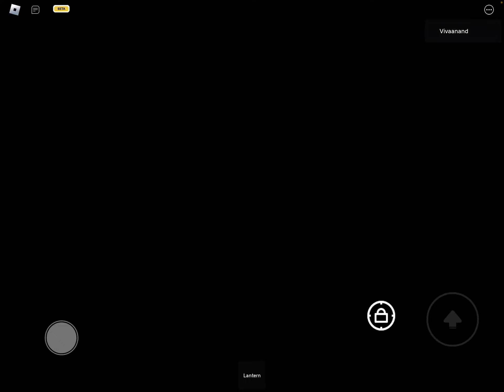Easiest Walkthrough To Get “HUNTER GLOVE” in Slap Battles! Roblox